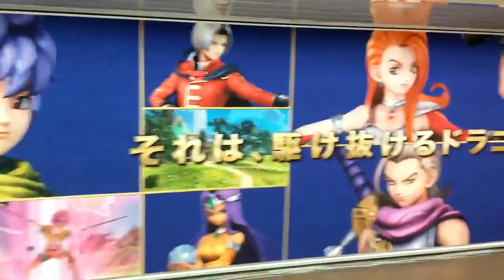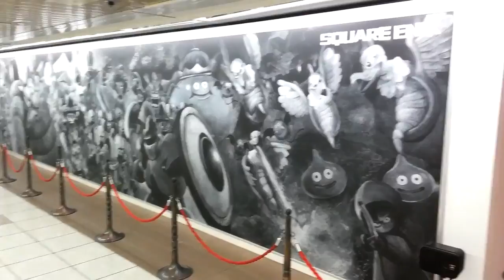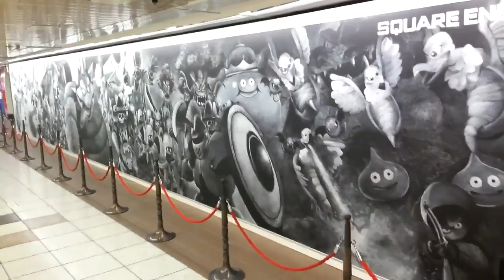TOKYO,TOKYO,TOKYO ! (1870) Huge blackboard art of “DRAGON QUEST”～「ドラゴンクエストヒーローズⅡ」巨大黒板アート公開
世界有数のメガポリス「東京」をイメージ動画で紹介。撮影動画本数2020本を目指しプロジェクト進行中。URL ahead of “ TOKYO,TOKYO,TOKYO !

Also, watch this (Making of this art): Check the information of new Dragon Quest game! 世界有数のメガポリス「東京」をイメージ動画で紹介。撮影動画本数2020本を .